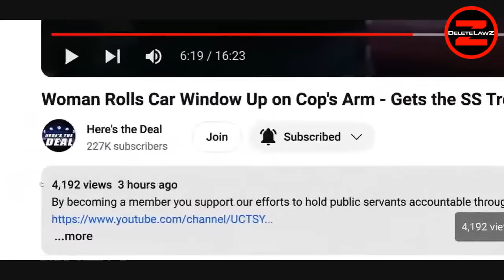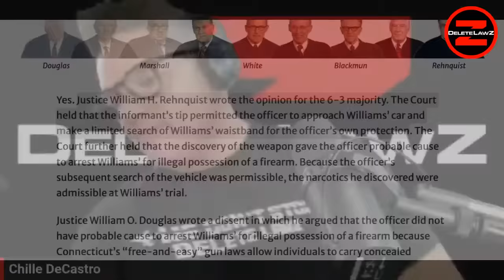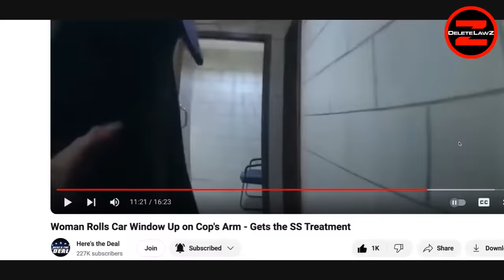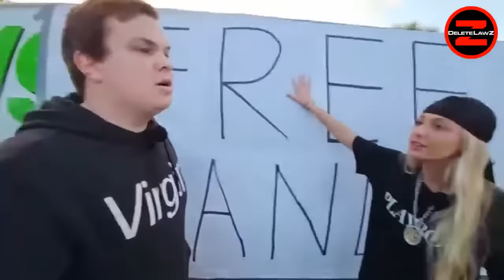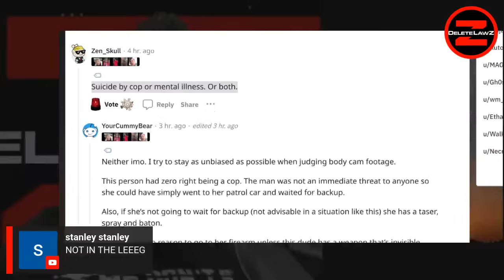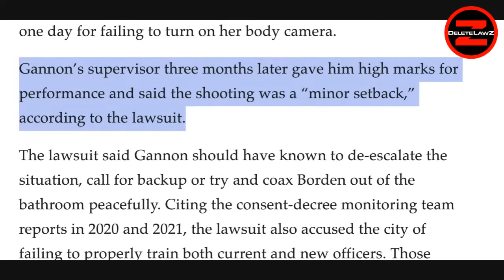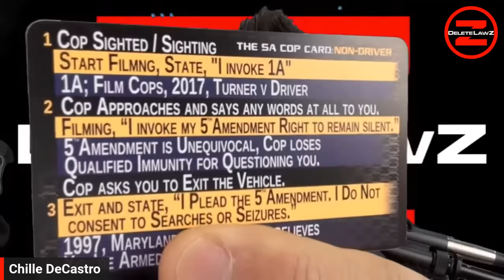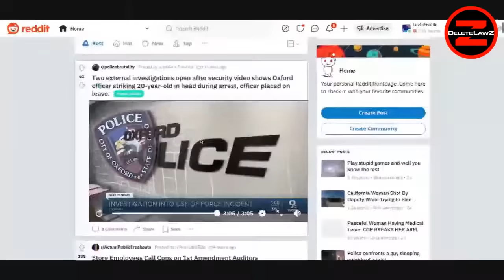POLICE ARE OUR PROBLEM - NO FER REAL - COPS ARE THE PROBLEM IN AMERICA